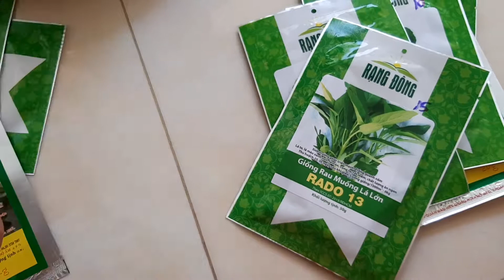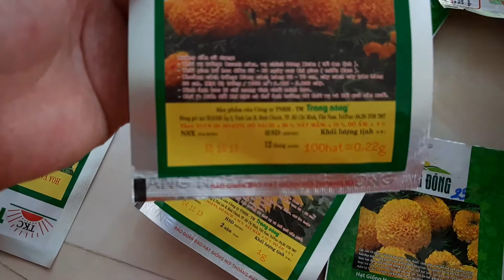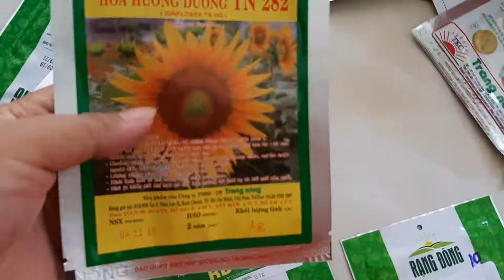Chuẩn bị hạt giống trồng hoa với trồng rau chuẩn bị cho tết 2020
Hạt giống trang nông với hạt giống rạng đông